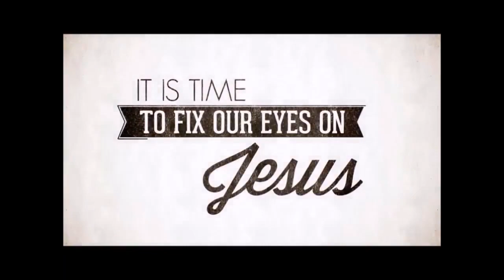Isaiah 42, July 5, 2023, Calvary Chapel Payson, Elder Maico Amon